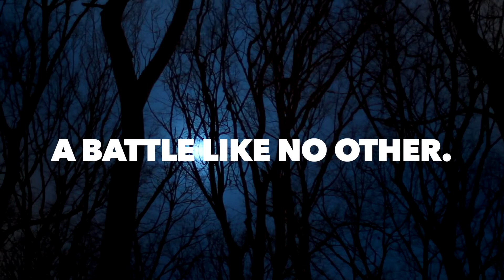161019 October 19th, 2016 Announcements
October 19th, 2016 Announcements
- Chess and Gaming Club
- Dating for Dietrich
- Senior Spotlight
- FCCLA Meeting
- Chess and Gaming Club Meeting
- Academic Decathlon Meeting
- Gymnastics Practice